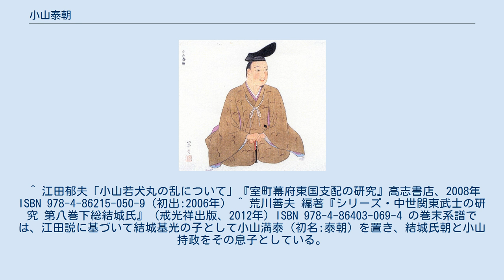小山泰朝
小山 泰朝（おやま やすとも）は、室町時代前期の武士。
小山氏12代当主。
 下総結城氏9代当主・結城基光の次男として誕生。
 小山氏は下野国守護を務める名門であったが、天授6年/康暦2年（1380年）からの小山氏の乱により、11代当主・小山義政が2代鎌倉公方・足利氏満や宇都宮基綱と対立した結果滅亡した。
同族であった結城氏は鎌倉公方に従って戦い、小山氏が有していた旧領と下野守護の地位を得る。
結城基光は次男・泰朝を当主として小山氏を再興させ、結城氏の影響下に置いた。
 一般的に知られている小山氏の系譜によれば、泰朝は早い時期に没し、長男・氏朝は泰朝の実兄・結城満広の養子として結城氏を継承し、次男・満泰が後を継いだとされている。
ところが、江田郁夫によって満泰の偏諱と系譜の矛盾が指摘され、満泰は泰朝の子ではなく、泰朝自身が小山氏継承後に足利氏満の偏諱を拝領して改名したものであるとする説を唱えた。
この説が事実であるとすれば、氏朝に代わって泰朝＝満泰の後継者になった子は系譜上では満泰の子とされている小山持政であったと考えられる。
 ^ 佐藤博信「室町・戦国期における小山氏の動向-代替わりの検討を中心として-」『古河公方足利氏の研究』校倉書房、1989年 ISBN 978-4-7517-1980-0 （再録:松本一夫 編著『シリーズ・中世関東武士の研究 第六巻下野小山氏』（戒光祥出版、2012年）ISBN 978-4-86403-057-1） ）など ^ 江田説によれば、当時の関東地方で「満」の偏諱を与えていたのは足利氏満であり、満泰への偏諱授与は氏満が没する応永5年（1398年）以前の事になる。
満泰の生没年は不詳であるものの、結城氏の系譜に記された他の結城一族（泰朝の兄で満泰には伯父にあたる満広ら）との間に想定される世代差・年齢差では応永5年（1398年）に元服して偏諱を受ける年齢に達していたと想定するのは無理がある。
また、満泰の「満」を足利氏満の子である足利満兼の偏諱とする説も、満兼が実際に与えていた偏諱が「兼」である（例:千葉兼胤）ことから成立しがたいとして、泰朝と満泰を親子とするよりも同一人物による改名と見るべきであるとしている。
 ^ 江田郁夫「小山若犬丸の乱について」『室町幕府東国支配の研究』高志書店、2008年 ISBN 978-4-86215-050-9（初出:2006年） ^ 荒川善夫 編著『シリーズ・中世関東武士の研究 第八巻下総結城氏』（戒光祥出版、2012年）ISBN 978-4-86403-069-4 の巻末系譜では、江田説に基づいて結城基光の子として小山満泰（初名:泰朝）を置き、結城氏朝と小山持政をその息子としている。